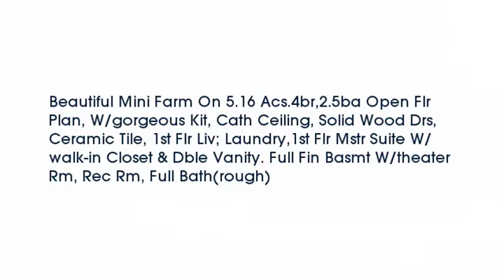Real estate for sale in West Harrison Indiana - MLS# 1440974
1081 Oak Haven Lane
West Harrison Indiana 47060
MLS# 1440974

Beautiful Mini Farm On 5.16 Acs.4br2.5ba Open Flr Plan W/gorgeous Kit Cath Ceiling Solid Wood Drs Ceramic Tile 1st Flr Liv; Laundry1st Flr Mstr Suite W/walk-in Closet & Dble Vanity. Full Fin Basmt W/theater Rm Rec Rm Full Bath(rough)